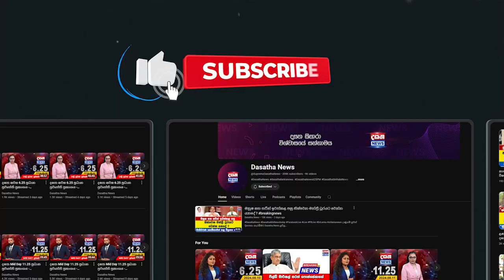සජිත්ගේ ආර්යාව දැන් සීන් එකට ඇවිත් ඉන්නේ